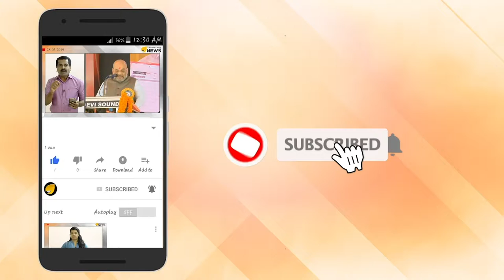വട്ടിയൂർക്കാവിൽ സിപിഎം ബലിയാട്.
വട്ടിയൂർക്കാവിൽ സിപിഎം ബലിയാട്. മേയർ വികെ പ്രശാന്ത് മത്സരിക്കട്ടെ എന്ന് ജില്ല കമ്മിറ്റി. താൽപര്യം ഇല്ലെന്ന് വികെ പ്രശാന്ത്. സിപിഎം ജില്ലാ കമ്മിറ്റിയിൽ ചേരിയും മറുചേരിയും